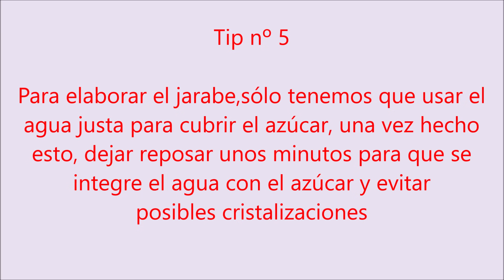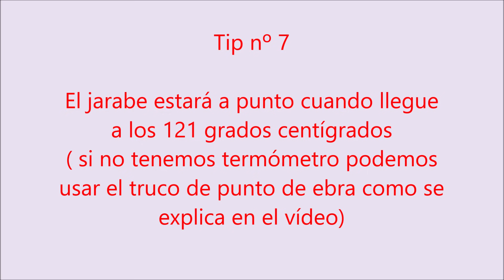Cómo hacer el Merengue Italiano Perfecto. Recetas de Reposteria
Receta para un Merengue Italiano perfecto
- 4 Claras de huevo (200 gramos de claras)
- 300 gramos de azúcar blanco para el jarabe
- 100 gramos de azúcar blanco para batir las claras
-  2 cucharadas de azúcar Glass ( azúcar en polvo)
- Jugo de limón
- Agua

Recipe for a perfect Italian Merengue
- 4 egg whites (200 grams of egg whites)
- 300 grams of white sugar for syrup
- 100 grams of white sugar to beat the whites
- 2 tablespoons of sugar Glass (powdered sugar)
- Lemon juice
- Water

Receita para um Merengue italiano perfeito
- 4 claras de ovos (200 gramas de clara de ovo)
- 300 gramas de açúcar branco para calda
- 100 gramas de açúcar branco para bater os brancos
- 2 colheres de sopa de açúcar de vidro (açúcar em pó)
- Suco de limão
- água